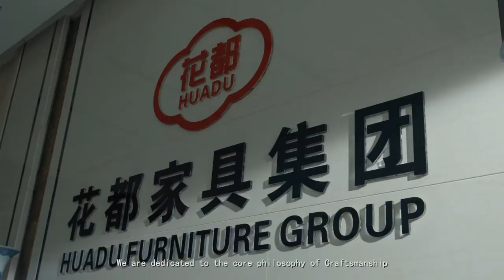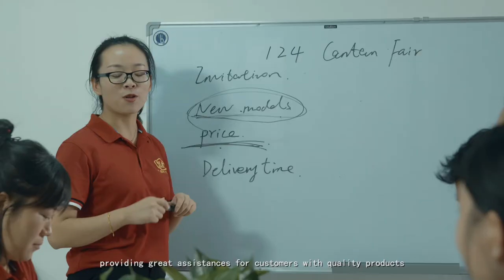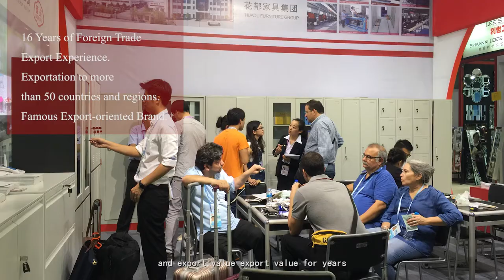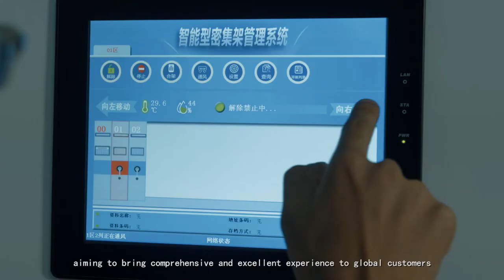China manufacturer / locker / file cabinet / Tool cabinet / movable cabinet/safe,30 years OEM / ODM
China manufacturer / locker / file cabinet / tool cabinet / tool cart / dense rack / storage shelves / shelves / safe / movable cabinet, 30 years experience in steel furniture, OEM / ODM, quality, short delivery time, after-sales guarantee, welcome to contact